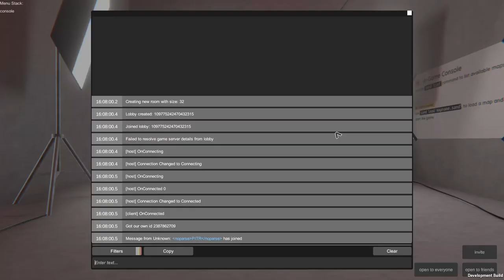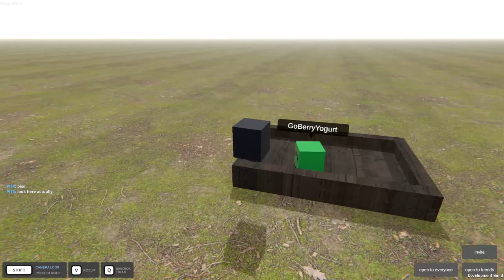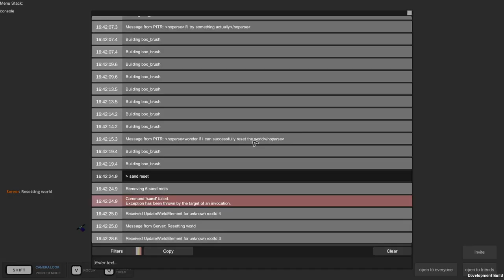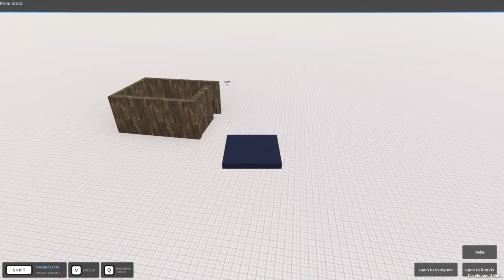📦 SandBoxes Multiplayer Test (and notes📝)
0:00 - The lobby
0:11 - Loading flat_grass
0:29 - Berry joins
2:10 - More players
4:23 - Details on how maps work
6:48 - Map reset
6:57 - Loading flat_world
7:41 - End screen